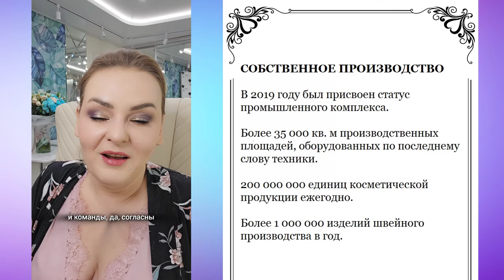Делаю макияж. Важные мысли вслух - "Почему некоторые лидеры скрывают, что сотрудничают с Фаберлик."